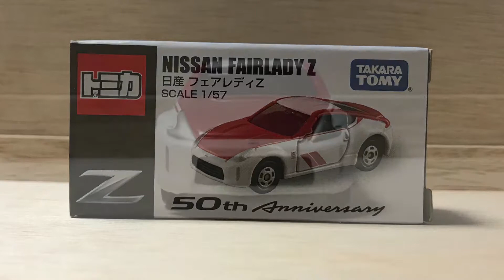【トミカ】NISSAN FAIRLADY Z